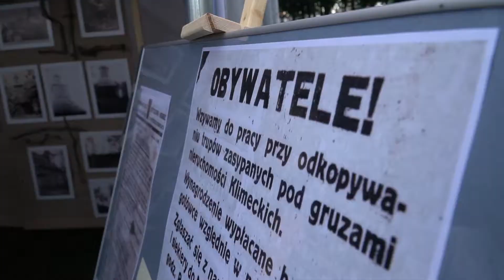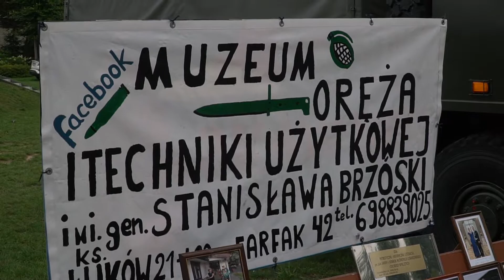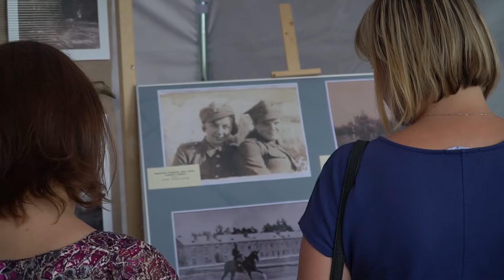Święto Wojska Polskiego (prod. Magnes.TV)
15 sierpnia obchodziliśmy Święto Wojska Polskiego w 98. Rocznicę Bitwy Warszawskiej . Jak co roku główne obchody tej uroczystości odbyły się na cmentarzu wojskowym przy ulicy strzelniczej.